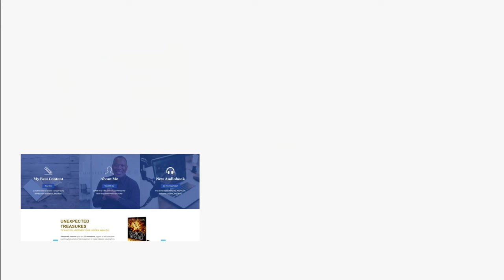From Grit to Grace: The Shocking Testimony of Bishop Mikel Brown's Journey | Season 2 - Ep.13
Welcome to "Parental Guidance," where stories of transformation and redemption unfold. In this compelling episode, join us as Bishop Mikel Brown sits down with an interviewer for an intimate and revealing testimonial of his remarkable journey.

From growing up in the turbulent projects of Chicago, surrounded by violence, drugs, and sexual immorality, to finding himself entrenched in that environment, Bishop Mikel Brown shares the raw and unfiltered account of his early years. He reflects on the challenges he faced, the choices he made, and the impact they had on his life.

Through candid storytelling, Bishop Mikel Brown takes us on a journey through his military career, recounting the highs and lows, the triumphs, and struggles. He shares the pivotal moments that led to his salvation and transformation, ultimately leading him to become a pastor dedicated to spreading the message of hope and redemption.

This episode offers a profound glimpse into the power of faith to overcome adversity and shape destinies.

Get ready for an episode that will inspire, challenge, and uplift you as we journey through the depths of one man's testimony of grace and redemption. Tune in now and discover the transformative power of faith in the face of life's greatest challenges.